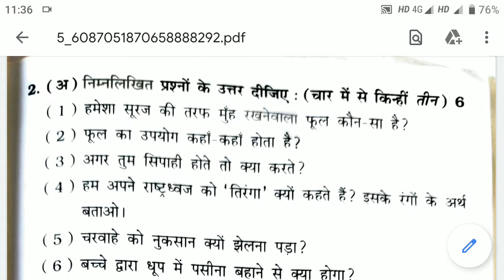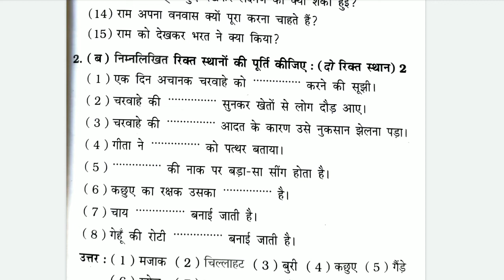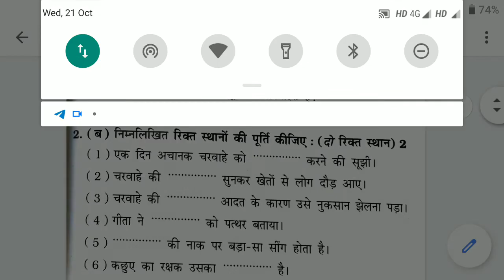26/10/2020, ધોરણ-5, હિન્દી